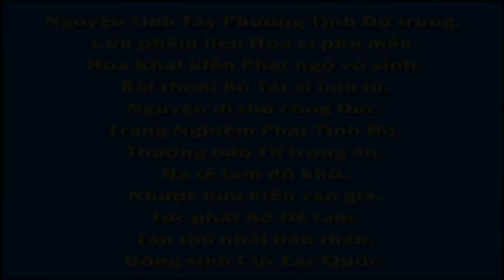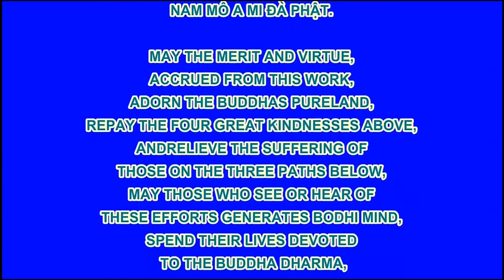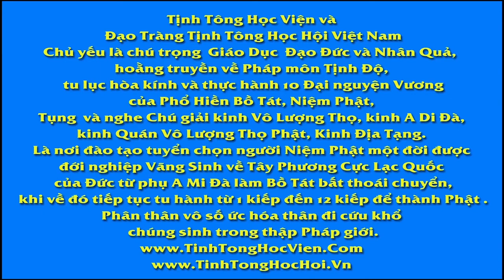Chúng Ta Phải Đối Mặt Như Thế Nào Trước Hiểm Họa Của Dịch Virus Corona R